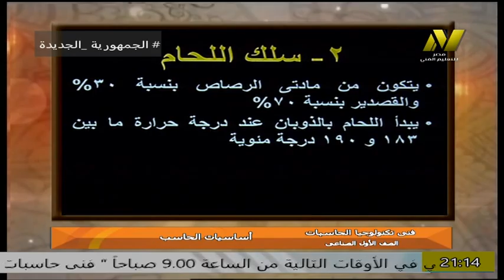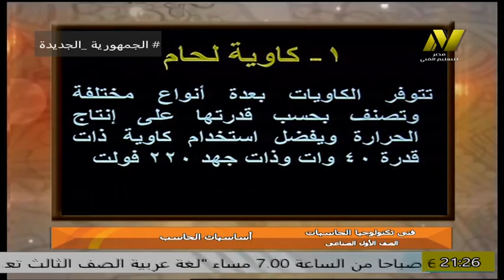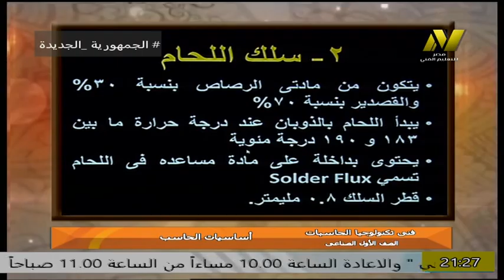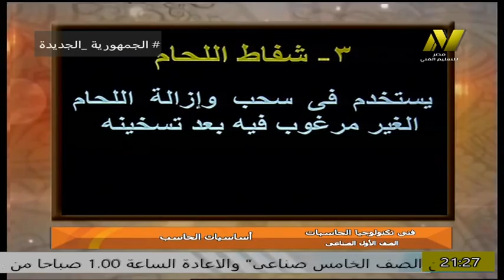الصف الأول صناعي- فنى تكنولوجيا الحاسبات - ا سوزان فكرى